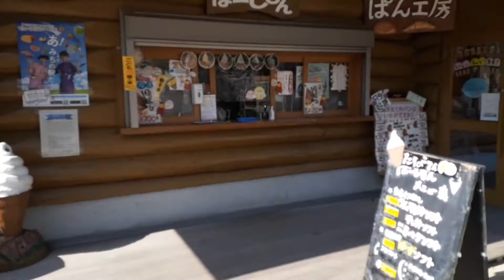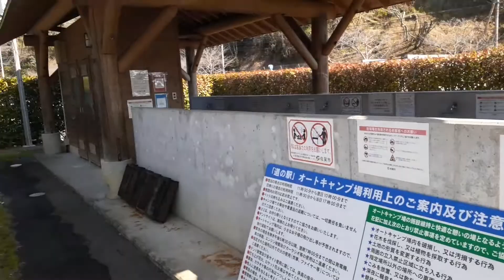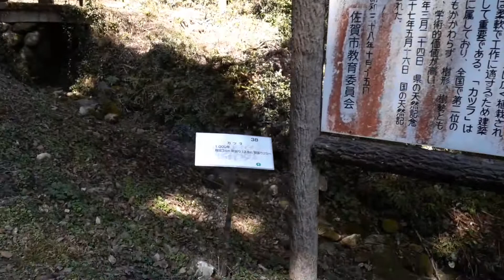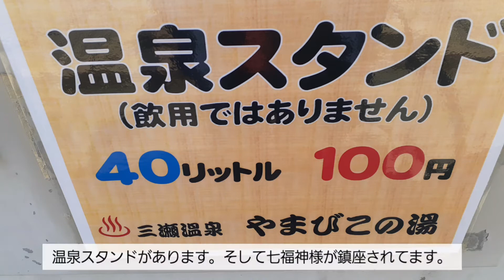佐賀市三瀬町ぶらり旅!!